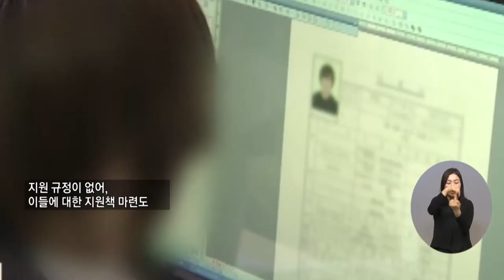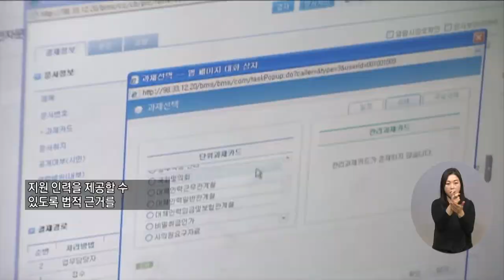복지TV뉴스 1622회 9월 14일 (수) 주요2 ‘중증 장애인 사업주 지원 강화’ 개정안 발의